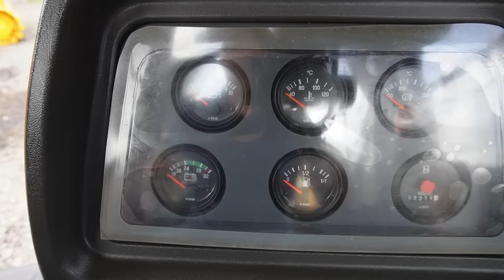Что нужно знать про Бульдозеры Zauberg / Обзор спецтехники из Китая с Гарантией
Сегодня мы продолжаем знакомить вас с спецтехникой Зауберг, и в этом обзоре мы рассмотрим гусеничный бульдозер с гидромеханической трансмиссией и впечатляющей мощностью.

Зауберг B8 – это самый мощный бульдозер из серии B, с 25-ым тяговым классом и рабочей массой почти 40 тонн. Его двигатель Cummins развивает мощность в 360 л.с. и позволяет перевозить до 11 кубометров грунта за один раз со скоростью до 11,9 км/ч вперед.
Но мощность бульдозера Зауберг B8 – это не единственное его преимущество. Гусеницы стандартного типа, основанные на опыте японского производителя KOMATSU, обеспечивают высокую проходимость и надежность даже на бездорожье и пересеченной местности. Кроме того, особая конструкция днища лодочного типа снижает налипание грунта и обеспечивает плавность хода.

Бульдозер Зауберг B8 оснащен гидромеханической трансмиссией с немецким насосом PERMCO и рукавами высокого давления PARKER производства США. Гидравлика управляется итальянской системой HYDROCONTROL с механическими соленоидами, выбранными из-за их высокой долговечности и простоты ремонта.

Кабина бульдозера Зауберг B8 модернизирована с учетом безопасности и комфорта оператора. Конструкция кабины соответствует стандартам защиты от сжатия в случае переворачивания или падения тяжелых предметов ROPS / FOPS. Гарантия на эту модель составляет 1 год или 2000 моточасов.

Бренд Зауберг принадлежит компании Центр Технического Оборудования (ЦТО), одной из лидеров российского рынка по продаже дорожно-строительной, складской и сельскохозяйственной техники. Главная задача Зауберг – предоставлять надежную технику по приемлемой цене. Вся техника Зауберг производится на крупнейших государственных автоматизированных заводах Китая в соответствии с индивидуальными требованиями инженеров ЦТО и с максимальной адаптацией под тяжелые условия эксплуатации в России. Каждая модель техники Зауберг проходит многоэтапный отбор и тестирование, включая инспекцию завода, детальное изучение конструкции, комплектующих и узлов, а также технический расчет нагрузок на узлы и агрегаты. Только после успешного прохождения всех проверок техника поступает на рынок России, вместе с необходимыми запасными частями для обеспечения бесперебойной работы.

Важной особенностью Зауберг является надежность, которая достигается благодаря совместной работе российских инженеров и заводов-производителей. Компания ЦТО продает более 3000 единиц спецтехники Зауберг ежегодно и обеспечивает заводы регулярными заказами, что является ключевым фактором успеха. Постоянная работа над улучшением показателей техники и контроль производственных процессов обеспечивают стабильность и надежность техники Зауберг, что, в свою очередь, приносит стабильную прибыль владельцам.

Миссия Зауберг заключается в обеспечении бесперебойной, эффективной и прибыльной работы клиентов и партнеров. Это достигается благодаря своевременной поставке надежных машин, а также оперативной поставке запасных частей и безупречному сервисному обслуживанию.

История Зауберг началась в 2013 году, когда компания "Центр Технического Оборудования" стала дилером крупнейших брендов оборудования и спецтехники на российском рынке. Видя преимущества и недостатки различных марок, российский бренд Зауберг был создан с учетом требований российского рынка, тяжелых условий эксплуатации и высоких нагрузок. Период подготовки был длительным, и в 2021 году на российский рынок поступили первые образцы машин Зауберг. К 2023 году количество проданных машин достигло 3500 единиц.

Зауберг продолжает работать над улучшением своей техники, повышая ее надежность и производительность. Регулярный контроль производственных процессов и внедрение усовершенствованных технических решений позволяют обеспечивать стабильность и эффективность работы машин Зауберг, что в свою очередь приносит успех и прибыль их владельцам.

Для получения более подробной информации о характеристиках техники, вы можете посетить официальный сайт по адресу

Уважаемые зрители если у вас тормозит ютуб, то этот ролик можно посмотреть на других каналах Константин ПРО:

реклама
ООО "Центр технического оборудования"
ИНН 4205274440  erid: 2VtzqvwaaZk